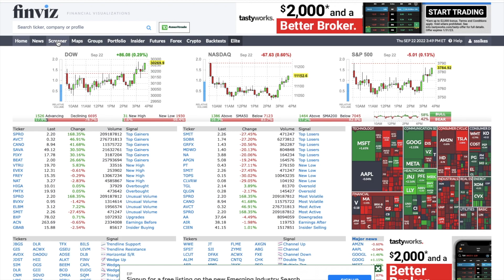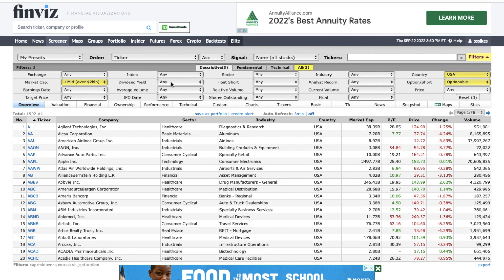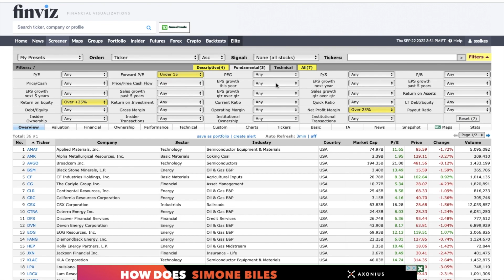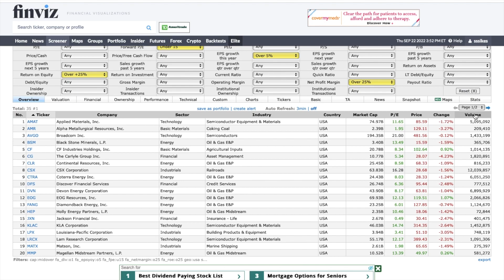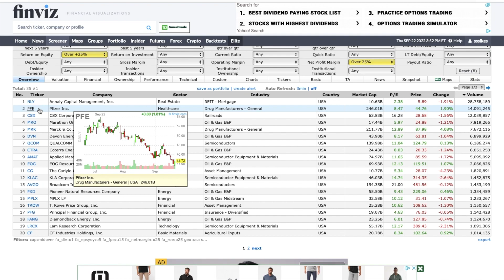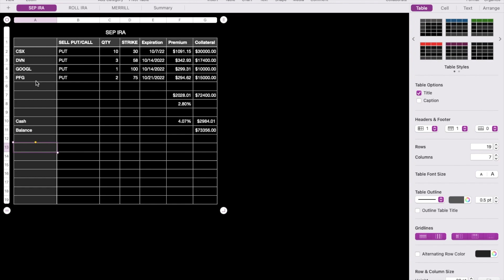Top 4 Stocks - Selling Puts - $2028 A Month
Here is top 4 stocks I am selling puts on in a SEP IRA account where I am collecting $2028 per month.

I show you my spreadsheet on the top 4 stocks with the actual option contracts and expiration dates. You can also see how much premium I am able to collect upfront selling cash secured puts.

Learn about the best stocks and options trading on the Option Income channel. This includes selling cash secured puts and covered calls, debit spreads, credit spreads. We also buy options including buying calls and puts.